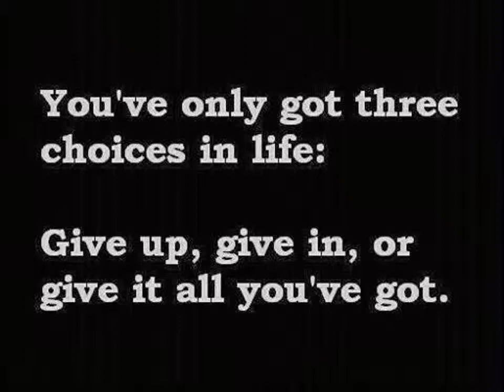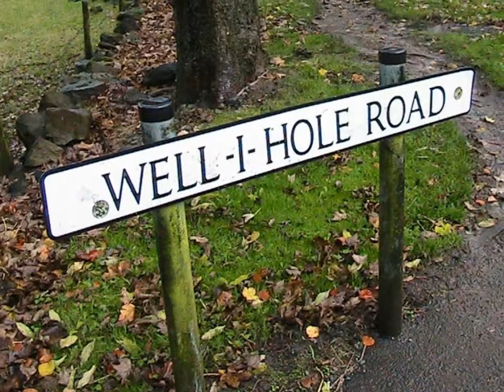Tameside Beyond Greenfield In Focus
Greenfield & Saddleworth In Focus ENGLAND UK